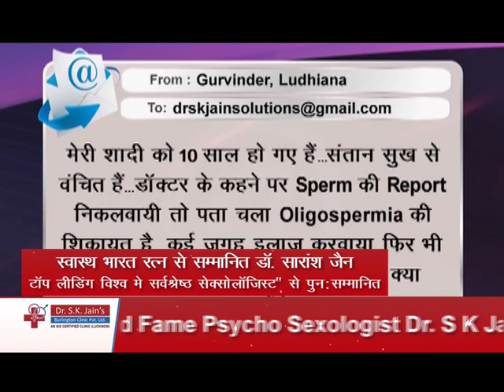किडनी की बीमारी कैसे डाल रही है दिमाग पे असर || kidney problems linked to brain disorders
Renal failure is relatively common, but it is unlikely to occur as a result of disease of the CNS. Renal failure, however, commonly affects the nervous system. The effects of kidney failure on the nervous system are more pronounced when failure is acute. In addition to the important problems related to renal failure there are both acquired and genetically determined diseases which may affect the kidney and the brain. Lets know more from Dr. SK JAIN.
The unique creation of God and the most precious gift we have been bestowed upon is LIFE - a golden opportunity to live and enjoy to the full on this beautiful planet. But to some unfortunate people, this so called boon brings pain and suffering due to SEX PROBLEMS.

Ushering in a new direction to the woeful sexual diseases, keeping burning desire to get rid of this ailment successfully, we have been trying our level best to cure the effected people, and with this begins a new era as the disease is no longer looked upon as a curse or menace to human life.

Tremendous response from patients all over India & abroad, itself speaks of our success in recent years We have been fortunate to have made our presence felt all around the world and have been hounered with National and International Awards.